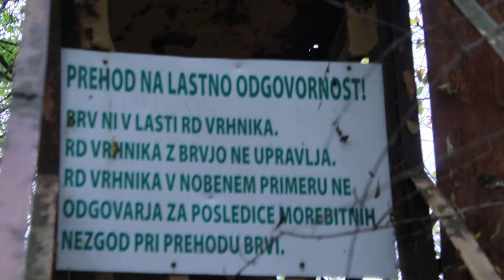2022-10-18 SINJA GORICA Brv čez Ljubljanico